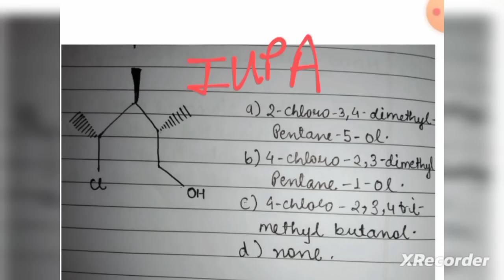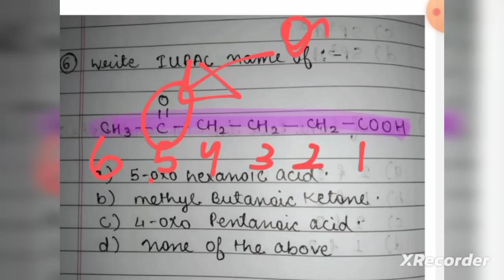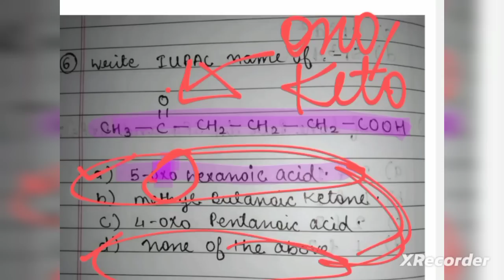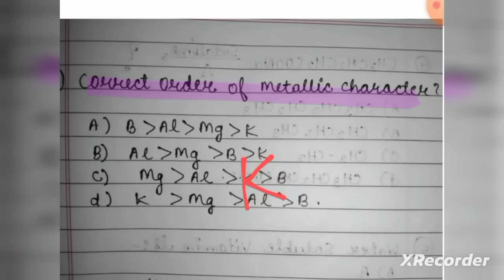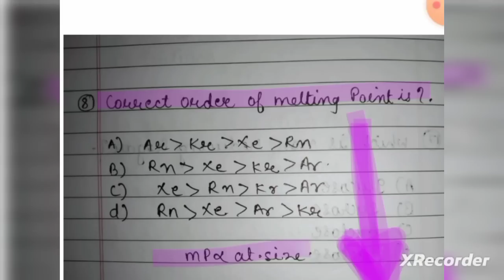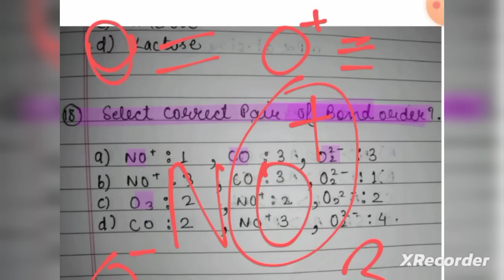AIIMS BSc nursing entrance 2023 PAPER DISCUSSION | *CHEMISTRY* 100% REAL 🔥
In this video you will get complete solution of AIIMS BSc nursing entrance exam 2023 chemistry question paper .
this paper is 100 ℅ real with all options and solutions .
watch complete video and check level of AIIMS Bsc nursing entrance chemistry paper .
biology and gk paper is already uploaded .